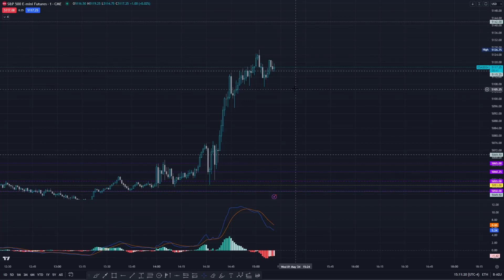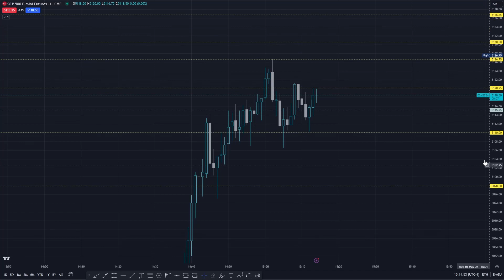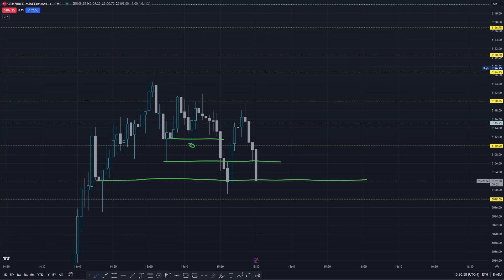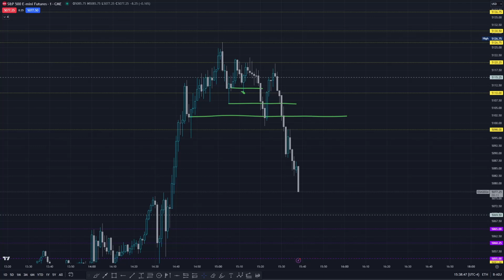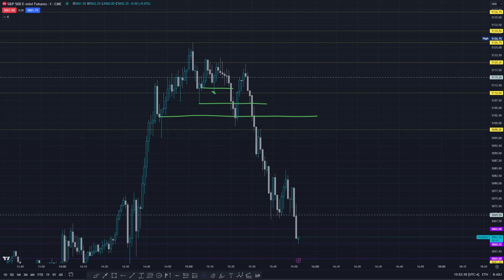FOMC Live Market Reaction 5.1.24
Watch the live reaction on the ES to Fed Chair Jpow speaking last week. Was live trading this at the time, drew some ideas on this chart and they played out nicely during his speach.